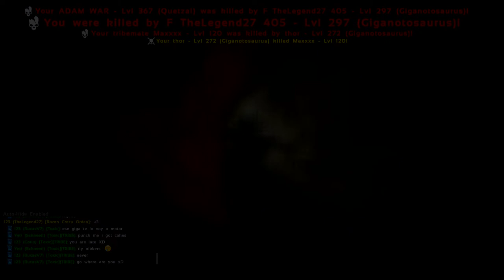ARK Official PVP | BLDX Griefs TPG | d38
Boom Boom. Last minute titan download.